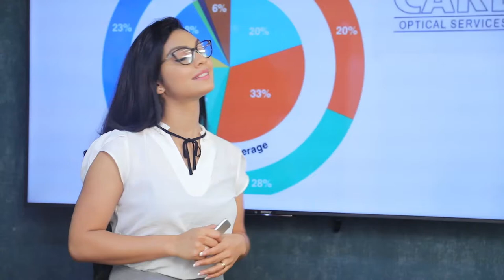රජයට සහය දෙන්න විපක්ෂය සූදානම් කොරෝනා වෛරසය මැඩ පැවැත්වීමට | Breaking.lk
රජයට සහය දෙන්න විපක්ෂය සූදානම් කොරෝනා වෛරසය මැඩ පැවැත්වීමට